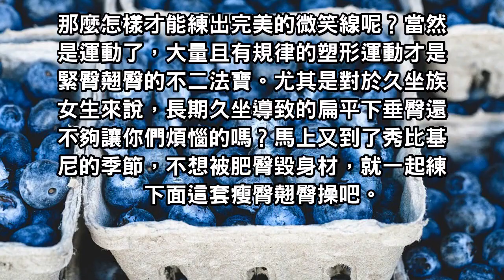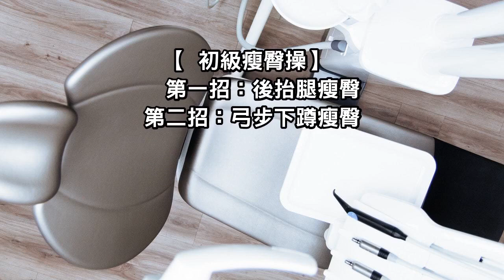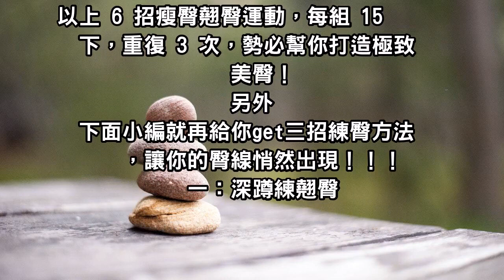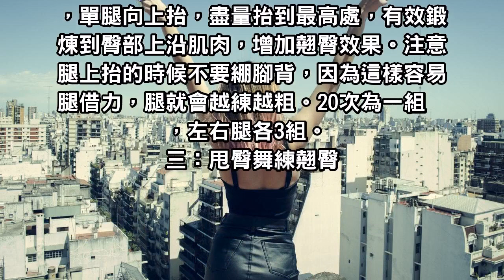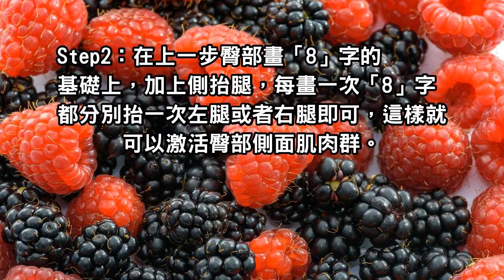你和翹臀，只差一條微笑線 ！沒有的快點練起來吧！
只有大腿根部緊實，臀部緊俏，才會形成這完美的“微笑線”哦！一個側面曲線就能瞬間秒殺眾生，這才是好身材的最高境界。